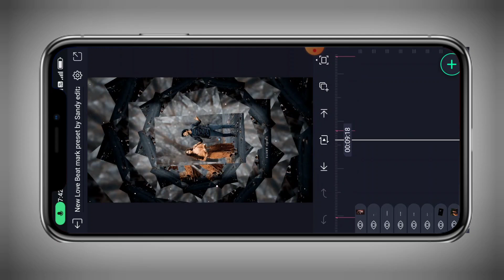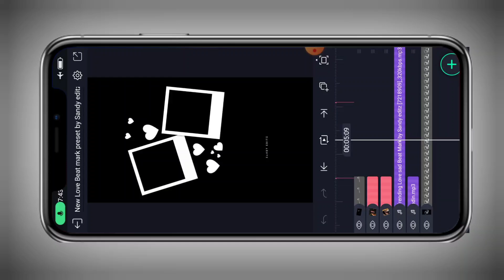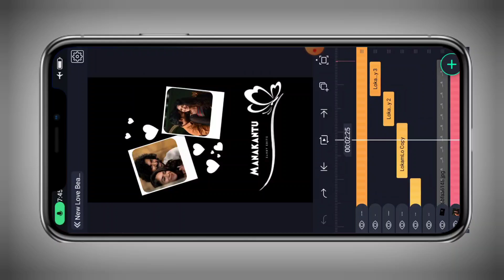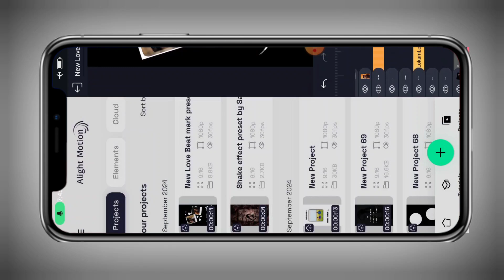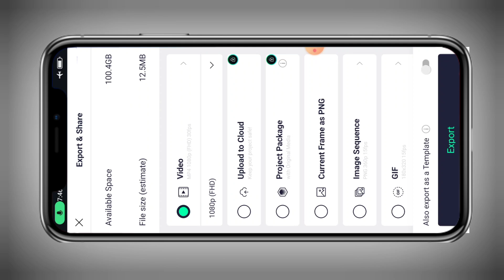Alightmotion New Trending Video Editing|Instagram Trending Reels Editing Tutorial|Telugu Editing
Instagram Trending Love Failure Editing
sad Status Video Editing
Alightmotion Sad Status Video Editing
trending Love editing tutorial
Alightmotion  Tutoria